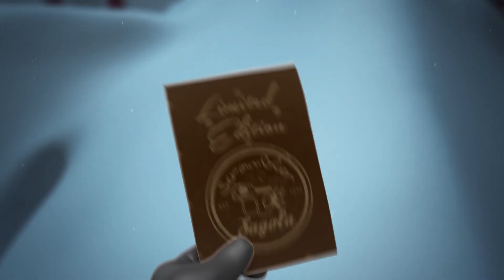Merry Christmas and a Happy New Year! - Sagola